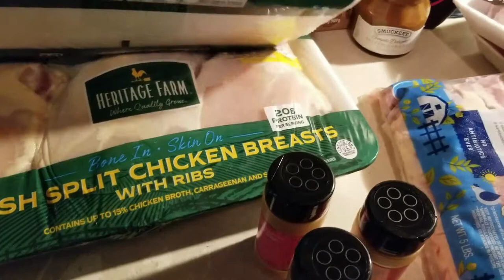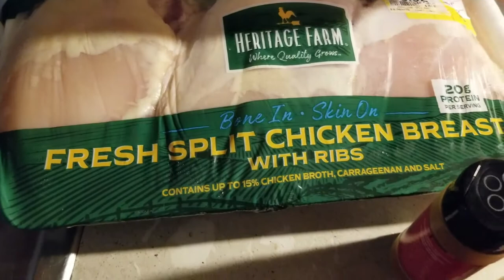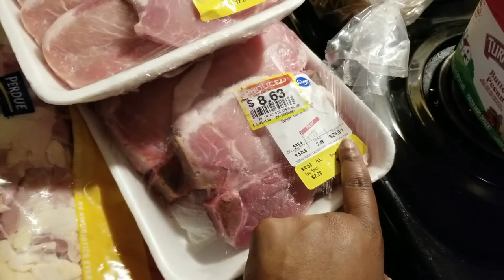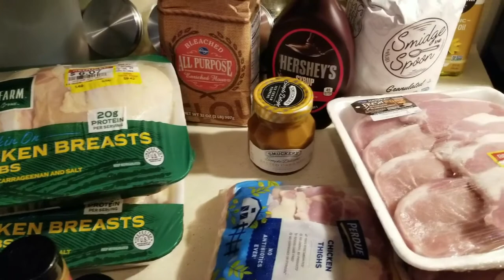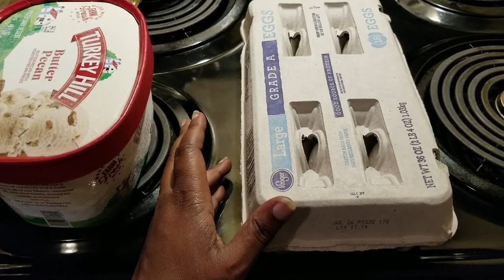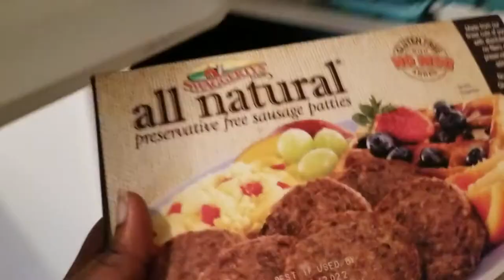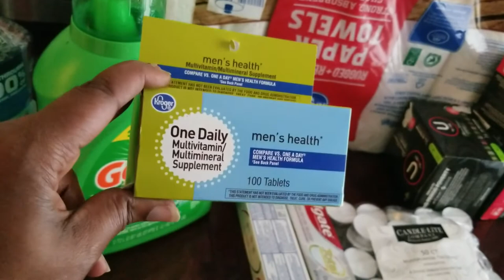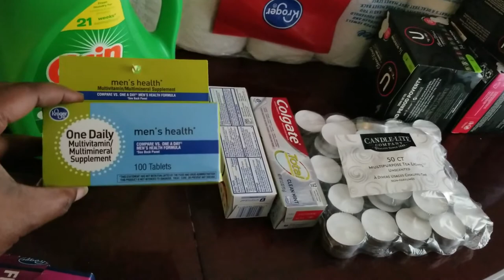VLOG | MORNING WALK | HOUSEHOLD SHOPPING HAUL + DEEP FREEZER REPLENISH | FRIEND CAUGHT STEALING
Chanina
Mom, Wife, Entrepreneur

Thank all of you for tuning into my videos.
~Love, Peace & Hair Grease xoxo

Products I Love!: